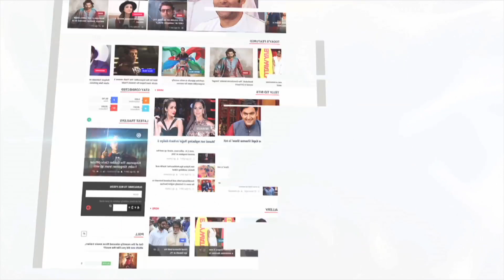Amitabh, Aishwarya, Jaya And Shweta Bachchan At Deepika And Ranveer's Reception Party | LehrenTV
Amitabh Bachchan, Aishwarya Bachchan, Jaya Bachchan and Shweta Bachchan came together at Deepika Padukone and Ranveer Singh reception party.